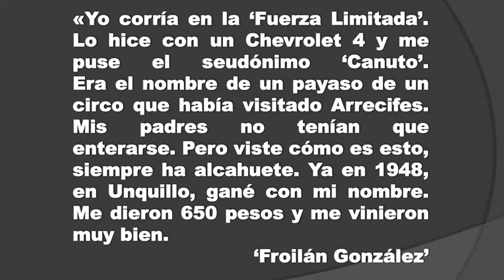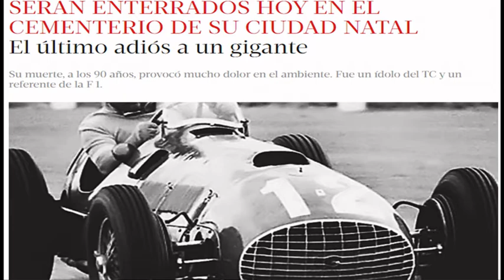Así era José Froilán González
Después de muchos días, les traigo un nuevo video. Y  en este caso del cabezón, Froilán González. Será una nueva sección del canal, resumiendo biografía deportiva de tal piloto. Dejame en los comentarios quien será el próximo en hacerle un video.

Edición: Santiago Plaza; Su Twitter